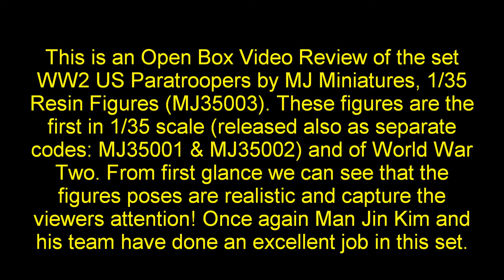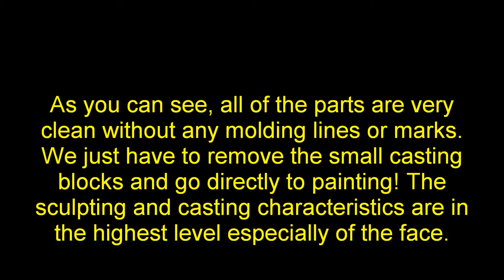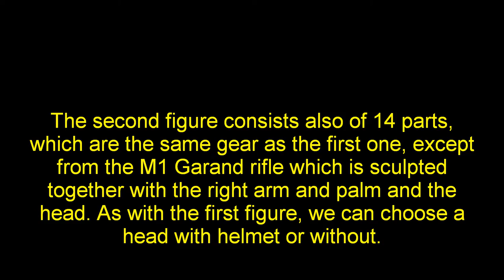MJ MINIATURES US PARATROOPERS SET 1/35 (MJ35003)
This is an Open Box Video Review of the set WW2 US Paratroopers by MJ Miniatures, 1/35 Resin Figures (MJ35003). These figures are the first in 1/35 scale (released also as separate codes: MJ35001 & MJ35002) and of World War Two. From first glance, we can see that the figures poses are realistic and capture the viewer's attention! Once again Man-Jin Kim and his team have done an excellent job in this model.